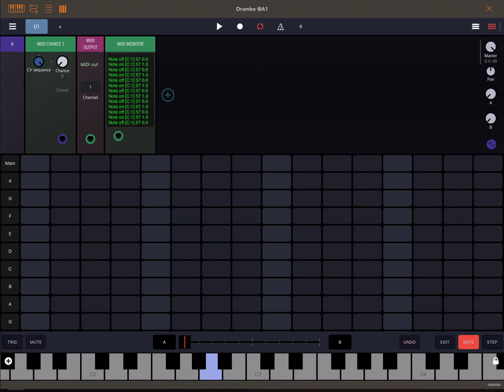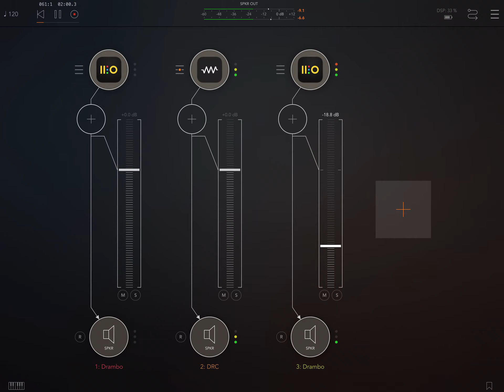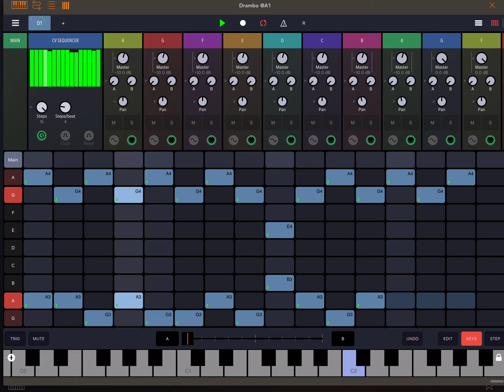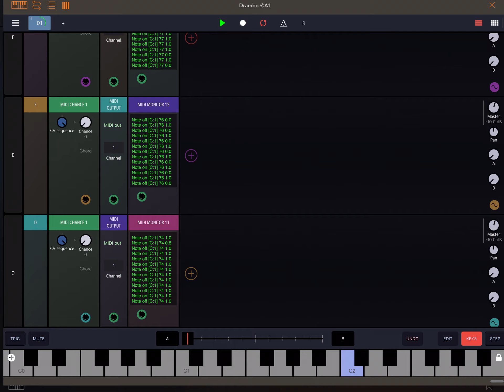Koushmbo - Drambo matrix style sequencer ala Koushion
Hacking a matrix sequencer out of the step grid. Control over, tie, column mute, global (or individual row) transpose. Work in progress more features to come